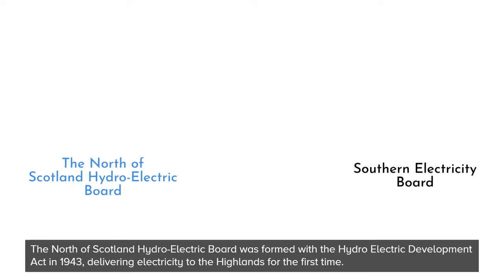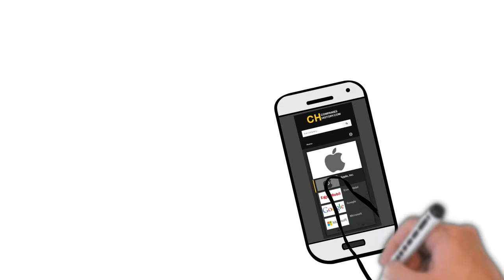SSE Plc - History and Company profile (overview)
🎬 In this video, you can learn about the background and history of SSE Plc.

   SSE Plc is a multinational energy company headquartered in Perth, Scotland, the United Kingdom. 🇬🇧

👉 To learn more about the company profile and history of SSE Plc, please